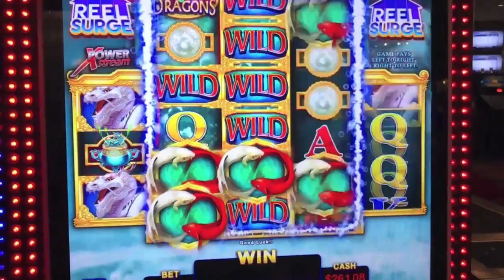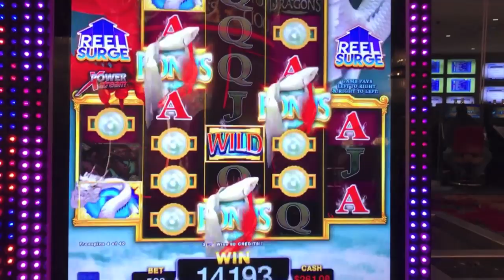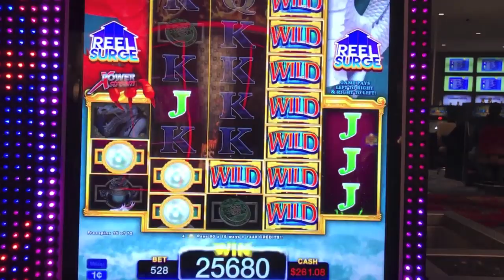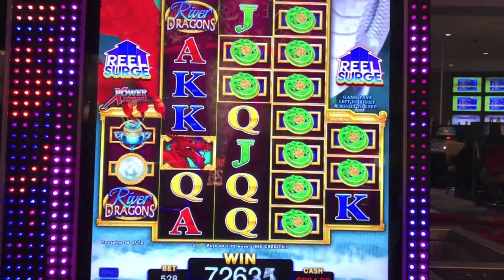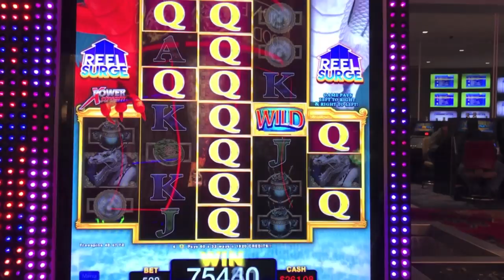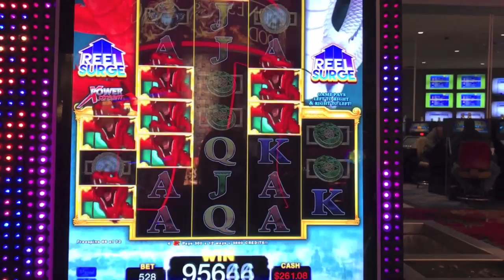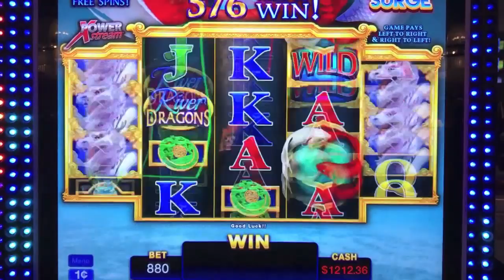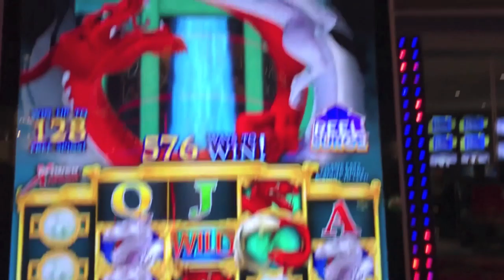HUGE WIN ON FREEPLAY-RIVER DRAGONS SLOT MACHINE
Almost a handpay on River Dragons bonus at Grand Sierra in Reno.